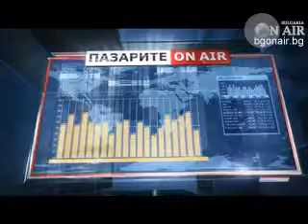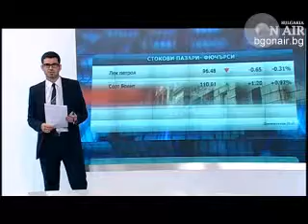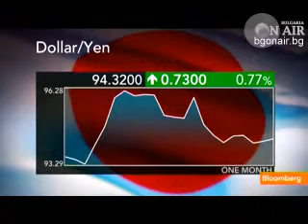Пазарен анализ, Денят ON AIR,02.04.2013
Коментар на Веселин Дремджиев и Кузман Илиев.